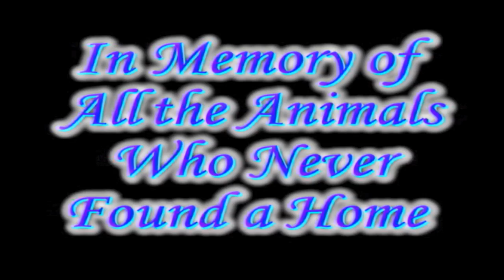Rescue Me! 11-10-14